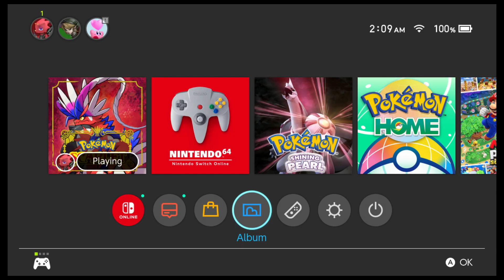Odie plays Pokemon Scarlet - 09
He said the funny thing!